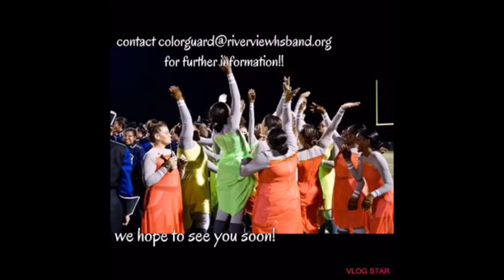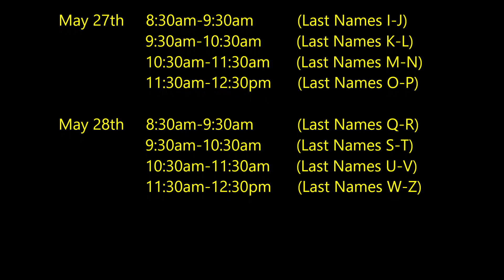Shark TV News Stay at Home Edition May 19